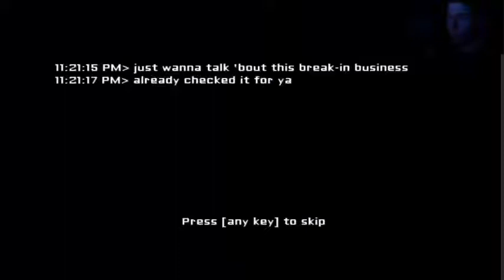Eyes the horror game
Yo jugando a este juego to cagao